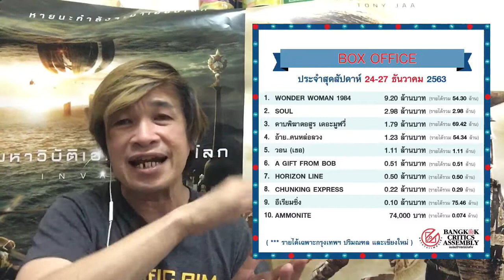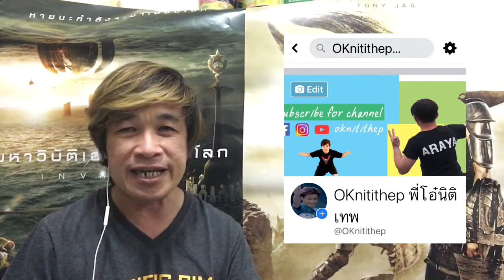นรก...เหินเวหา Horizon Line มันไม่ดีขนาด 5 เต็ม 10 จริงหรือ พี่โอ๋ขอสปอยล์ว่ามันก็มีดีอยู่นะ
คลิปนี้คุยถึงหนังที่ได้รับความนิยมต่ำที่สุดในรอบสัปดาห์ที่หนังเข้าวันที่ 24 ธันวาคมที่ผ่านมาครับ HORIZON LINE หรือ นรก..เหินเวหา เป็นงานจากทีมผู้สร้างเดียวกับ Non-Stop และ The Shallows ว่าด้วยคู่รักติดเครื่องบินเล็กข้ามทะเลไปเที่ยวแล้วนักบินก็เกิดหัวใจวายตายเฉียบพลัน คู่นี้จึงต้องประคองเครื่องบินเองฝ่าพายุใหญ่ หนังจัดอยู่ในเรท PG-13 ประเภทตื่นเต้นระทึกขวัญ(thriller) ความยาว 1 ชั่วโมง 32 นาที หนังทำเงินไปแล้ว 5 แสนเหรียญสหรัฐฯ จากโรงภาพยนตร์ไม่กี่ประเทศทั่วโลก ได้จากประเทศไทยไป 5 แสนบาทด้วย ได้คะแนนจากคนดู 335 คนแรกใน IMDb เฉลี่ย 5.1 เต็ม 10 โดยได้รับคะแนนช่วยจากพี่โอ๋แล้วนะ ให้ตั้ง 7 คะแนน เพราะถือว่าเรื่องนี้ได้แง่คิดดีๆ ว่า คนเราไม่ควรจะโง่ทำอะไรเสี่ยงๆ โดยที่เราไม่มีความรู้หรือความพร้อมเพียงพอ ควรฟิตร่างกายให้แข็งแรงตลอดเวลา ไม่ควรกินเหล้าจนขาดสติ และไม่ควรถีบคนลงจากเครื่องบิน

ผิดพลาดประการใดขออภัยครับ ข้อมูล IMDb ขอบคุณเมเจอร์สำหรับโปสเตอร์และโครงการ M Pass ขอบคุณสมาชิก 1827 ท่าน ณ ขณะที่เขียนบรรยายข้อความนี้ และขอบคุณผู้ชมทุกท่าน หากมีข้อความใดๆ ที่พี่โอ๋พูดผิดพลาดร้ายแรง กรุณาแจ้งได้นะครับ สามารถตัดคลิปทิ้งเฉพาะบางส่วนได้

พี่โอ๋ นิติเทพ รับงานวิทยากร พิธีกร งานเขียนบทความ กลอน เนื้อเพลง และงานแสดงละคร ทุกอีเว้นท์ ราคาค่าตัวตกลงได้ครับ ฟรีก็เอาถ้าสนุกและได้มีโอกาสโปรโมทตัวเอง แต่ถ้าเป็นงานเพื่อธุรกิจนี่ต้องคิดตังค์นะ ถ้าไม่อยากจ้างแต่อยากให้ก็ยินดีรับโดเนทตามความพึงพอใจ ไม่ว่าจะเป็นอุปกรณ์เครื่องมือสนับสนุนการทำงาน ของรางวัลสำหรับการทำกิจกรรมร่่วมกับแฟนคลับ หรือแม้แต่เบี้ยยังชีพ หากไม่สามารถพบตัวจริงกันได้ก็ขอเชิญใช้ช่องทางสะดวกในแอพโทรศัพท์ ไทยพาณิชย์ 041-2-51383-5 และทรูวอลเล็ท ครับ